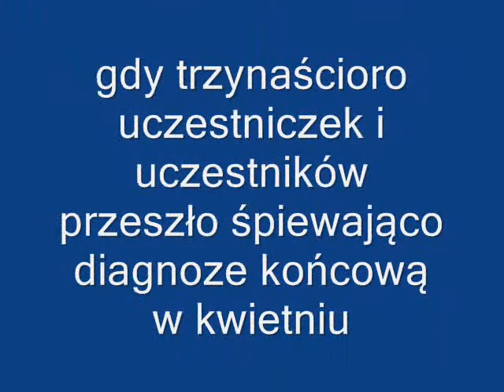Filmowa relacja z czwartej diagnozy końcowej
Ostatnia diagnoza końcowa uczestników Projektu
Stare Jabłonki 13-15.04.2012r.